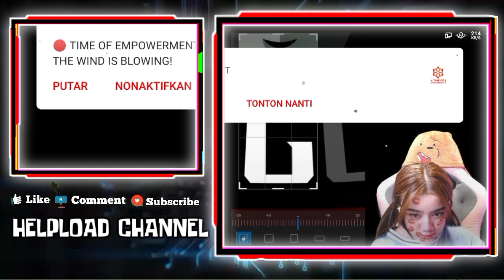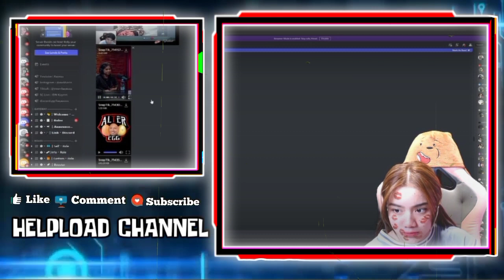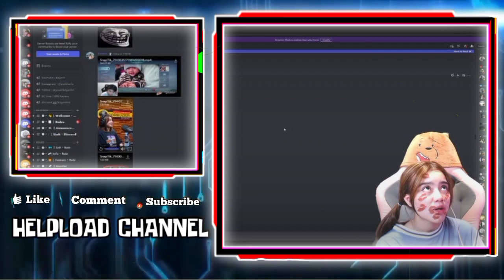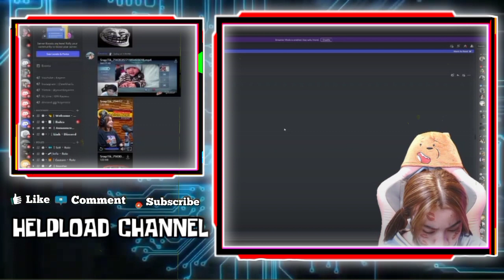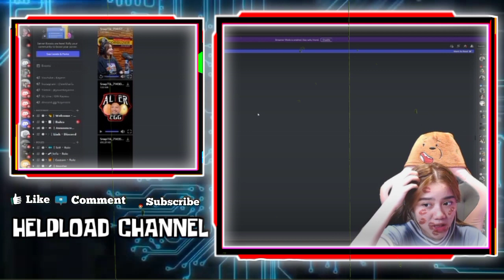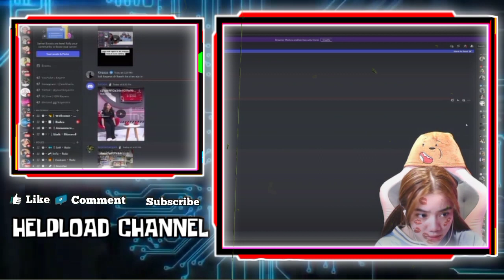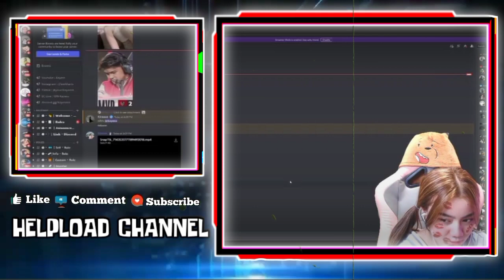Kayes Cium Monyet Karena Iri Liat Vior Cium Rekt - Valezka Bilang Lydia & Nino Backstreet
KAYES CIUM MONYET KARENA IRI LIAT VIOR CIUM REKT

REAKSI KAYES DENGAR VALEZKA BILANG LYDIA DAN NINO BACKSTREET